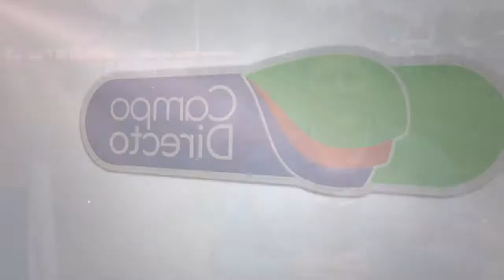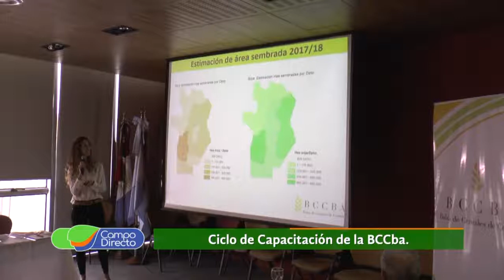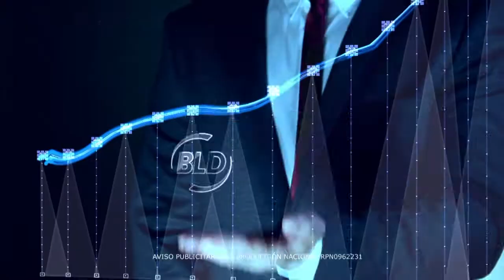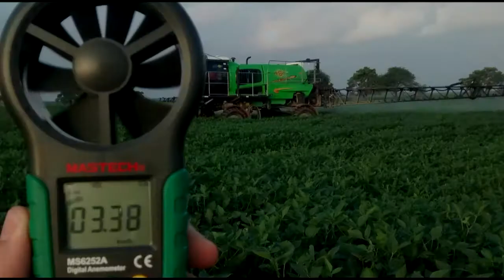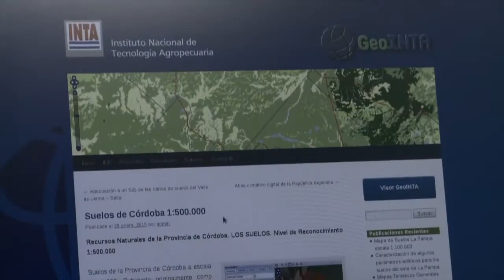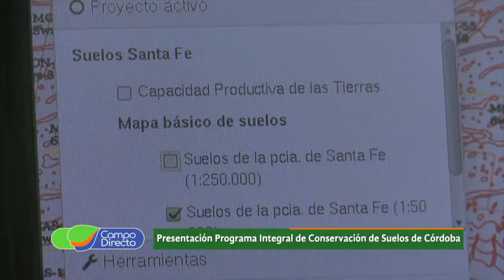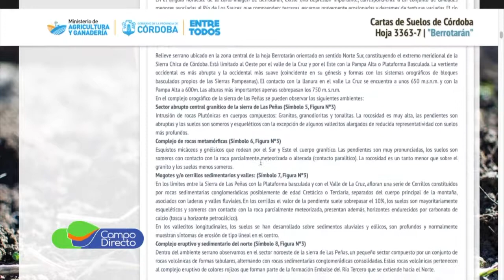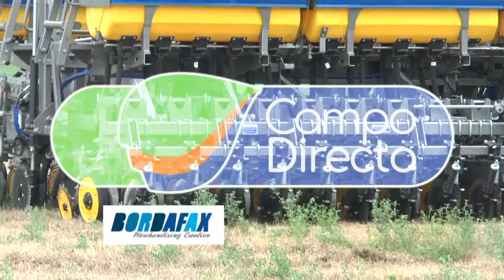Programa Campo Directo 210 16 de marzo de 2019